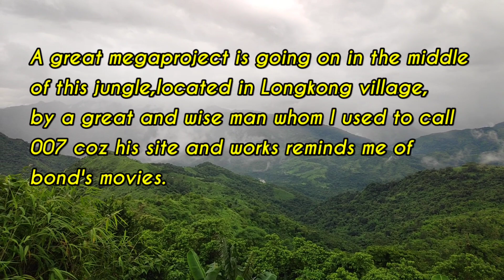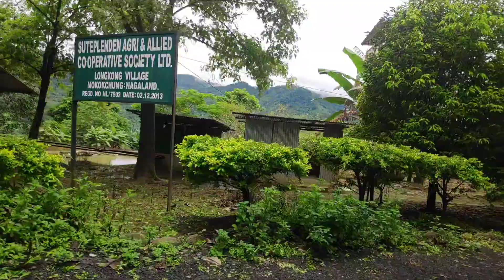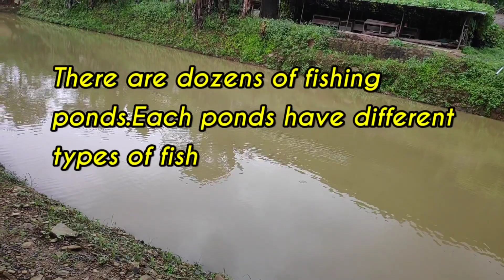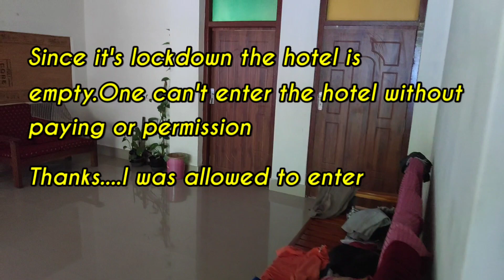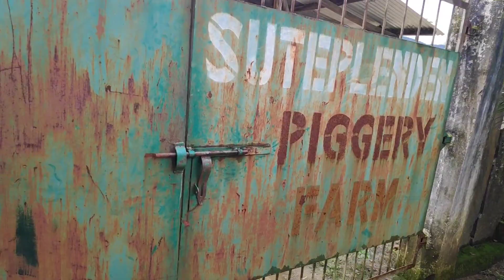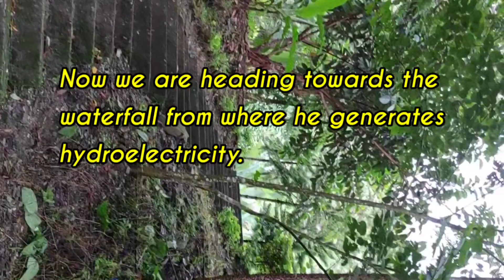Exploring Suteplenden project....one of the biggest project...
Exploring Suteplenden project,one of the biggest project in Nagaland,located in Longkong village.